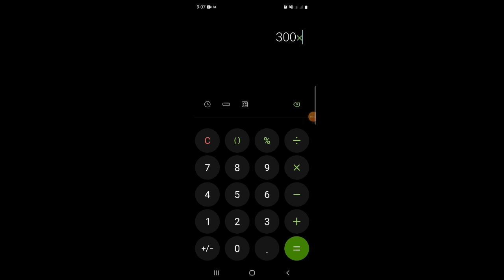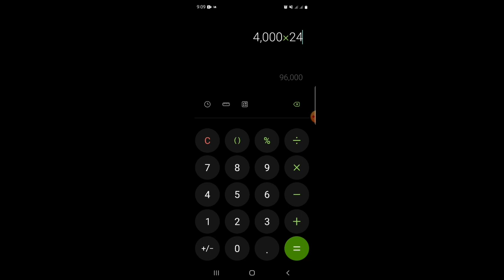Rent a car in Saudi Arabia |ফুড ডেলিভারি সৌদি আরব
আসসালামুয়ালাইকুম
tiger grandson

আসসালামুয়ালাইকুম
আমি প্রবাসী ওমর ফারুক এটা আমার বাঘের নাতি ইউটিউব চ্যানেল এখানে আপনাদের জন্য বিনোদনমূলক ও সচেতন মূলক কনটেন্ট তৈরি করা হয়। আপনাদের ভালোবাসায় মুগ্ধ। ভিডিওটি দেখার জন্য ধন্যবাদ লাইক শেয়ার কমেন্ট করে পাশে থাকুন।

আসসালামুয়ালাইকুম

যে সকল প্রবাসী ভাইরা ভাড়ার গাড়ি নিয়ে কাজ করতে চান ফুড ডেলিভারিতে আপনারা চাইলে করতে পারেন।

ফুড ডেলিভারি সৌদি আরব
ফুড ডেলিভারি করে আয়
ফুড ডেলিভারীর কোন কোম্পানির ভালো
Rent a car in Saudi
rent Car Riyadh